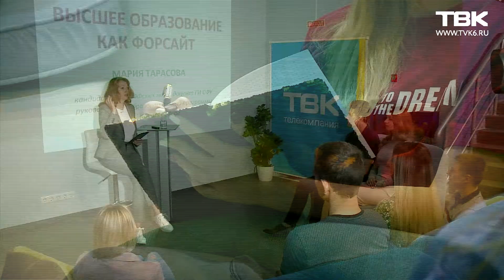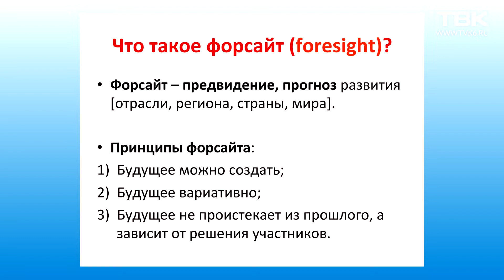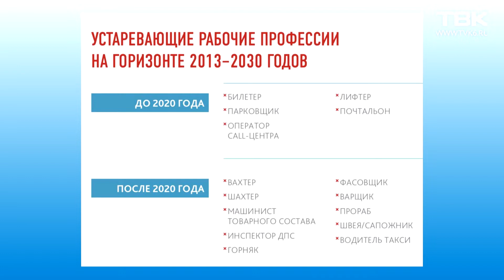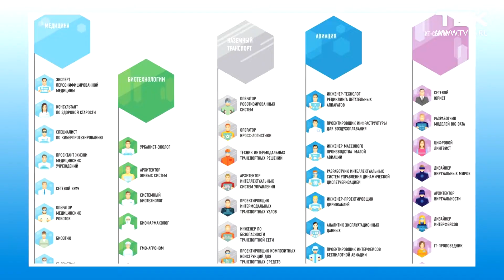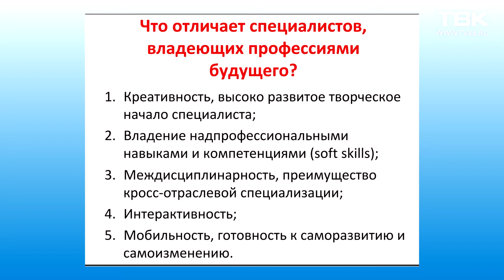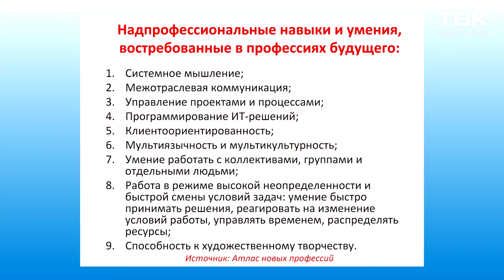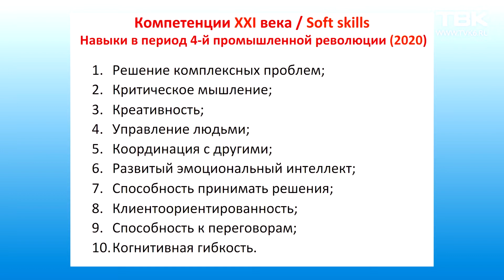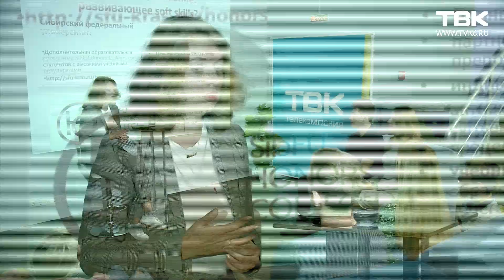Профессии будущего: как стать востребованным специалистом